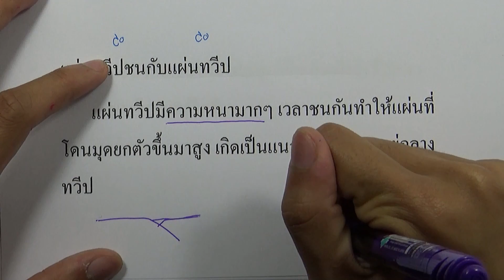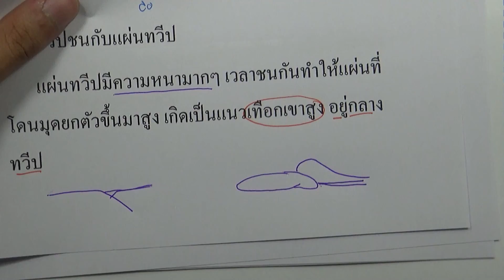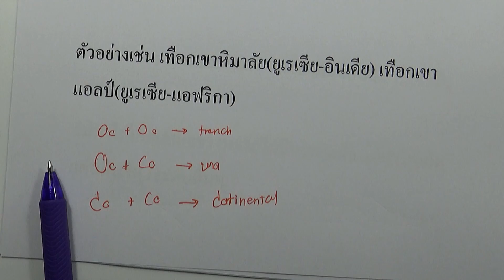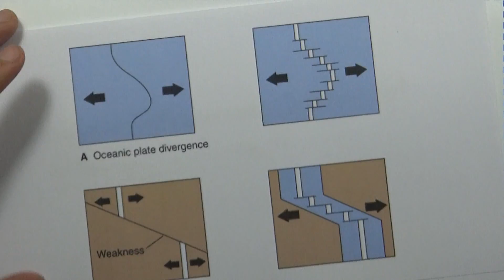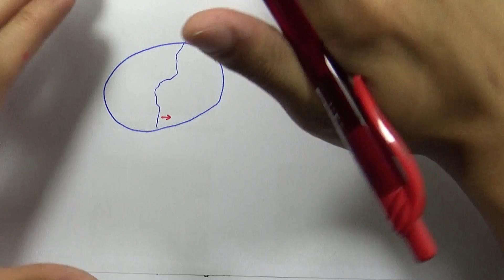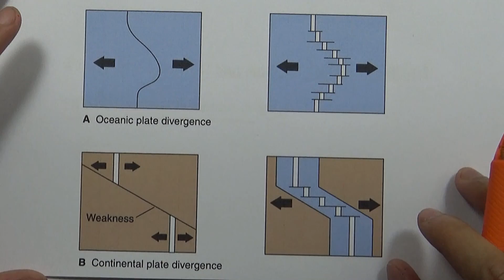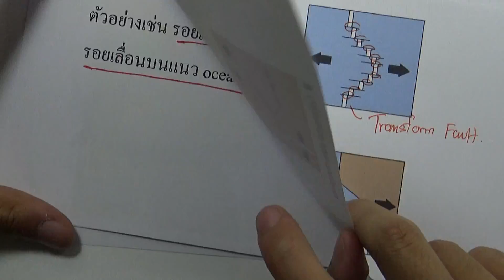2.4 ลักษณะการเคลื่อนที่ของแผ่นธรณี 03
เล่ม : โลก ดาราศาสตร์ และอวกาศ พื้นฐาน ม.4-6
บท : โลกและการเปลี่ยนแปลง